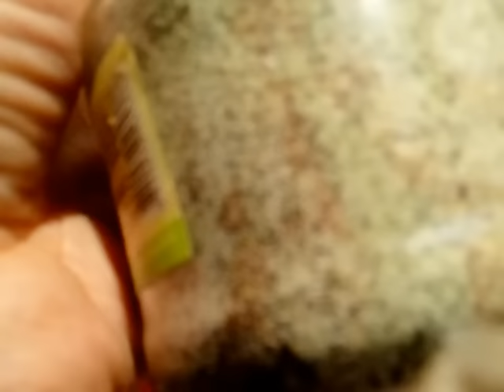ЯПОНСКИЙ МЕТОД СИЯЮЩЕЙ КОЖИ И КРЕПКИХ ВОЛОС , НОГТЕЙ - ДОБАВЛЯЙ В ПИЩУ И ВСЁ 21.11.17